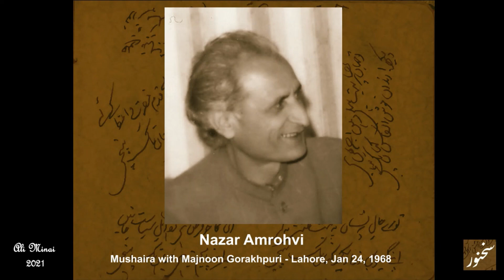The Poet's Voice: Nazar Amrohvi - mujhee meN tayra saraapa dikhaayi detaa hae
Nazar Amrohvi (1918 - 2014) was a prominent Urdu poet in the classical style. He spent most of his long poetic career in Karachi. This recording was made at a mushaira held on January 24, 1968 at 9 Main Gulberg, Lahore, the home of Idris Ahmad and Riaz Fatima Minai, in honor of the critic and writer, Majnoon Gorakhpuri. It was conduced by Khwaja Muhammad Shafi Dehlavi, and presided over by Hakeem Ahmad Shuja - a prominent playwright and political figure.

The original recording was made by Ahsan Osmani. The poet is announced by Khwaja Shafi.